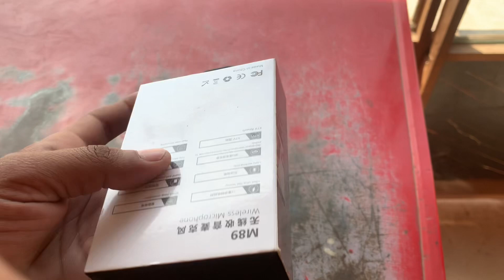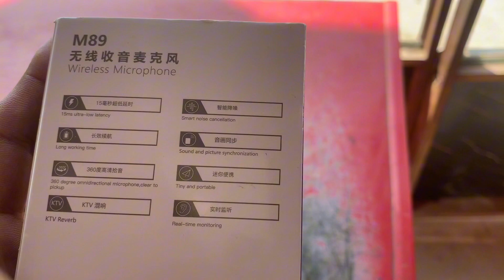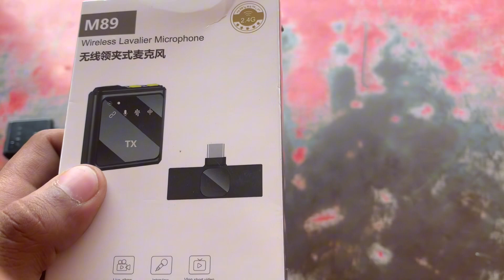itne mehngy microphone le liay vloging kaliay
itny mehngy microphone le liay vloging kliay